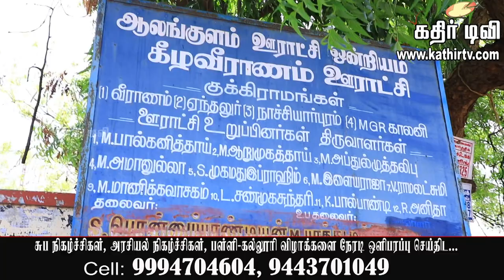தி.மு.க.வர்த்தகர் அணி துணைத்தலைவர் Dr.S.அய்யாதுரைப்பாண்டியன் போர்க்கால அடிப்படையில் கொரோனா நிவாரணம்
தமிழ் நெஞ்சங்களே...
திருநெல்வேலி சொந்தங்களே...
கூடவே Bell பட்டன் -ஐ அழுத்துங்கள்...